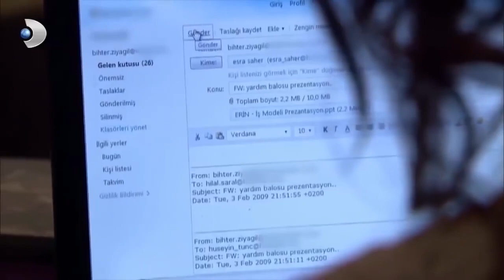Behlül Ateşle Oynuyor! - Aşk-ı Memnu Özel Klip